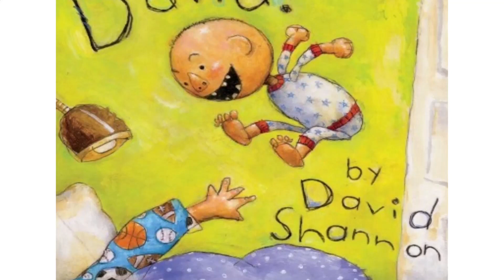Grow up David! - by David Shannon (Kindergarten Read Aloud Book)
Help your child become a confident reader! Sign up for my fun and effective comprehension course launching soon—don't miss your spot!

Grow up, David! by David Shannon
David might be the little brother, but oh boy, does he know how to push his big brother's buttons! Join us as we giggle along with David's mischievous antics and discover the true meaning of brotherhood, even when things get a little bit irritating.

📚 We also have a fun Handwriting Workbook With Positive Affirmations

Please support the authors and publishers of these wonderful books by purchasing a copy for your home. There's nothing like reading a book together as a family. Thank you for your support by watching my video!